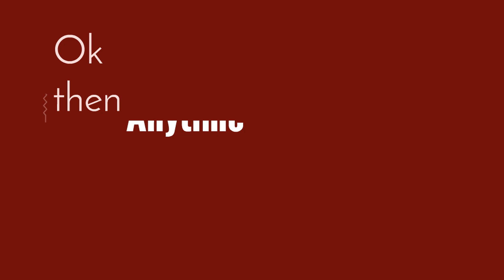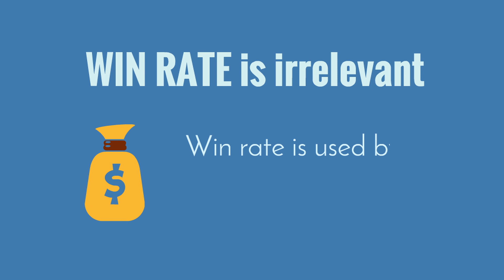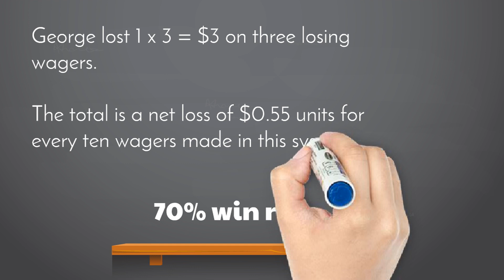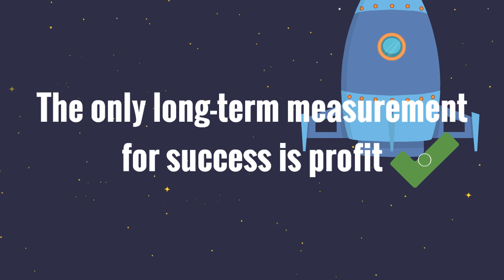REAL-TIME PROFITS|| SPORTS TRADING, WINNING PICKS, PREDICTION MODELS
Firstly, because they are popular and therefore allow high volume betting with the bookies (above 10s of thousands of $$$ per single bet) and secondly, because we wanted to rake in profits all year long and not just for a season or two while having to sit out all the other action.

Coming from the currency market scene (Forex), we decided that we wanted to develop a money-making system that would choose winning picks based on a precise and powerful prediction model.

We wanted to "trade" in the sports niche just like we traded currencies in the forex market. Little did we know that all the work would pay off in such a grand way!

Sports betting is a HUGE industry! Billions of dollars are floating out there waiting to be grabbed... and with a mathematical approach, you can get the edge needed!!

We TRADE SPORTS. When you want to grow your bankroll, there is no room for luck or chance. Only pure math and a statistical winning edge.

With a viewership bigger than the Super Bowl, Stanley Cup or the Masters and prize funds of over $250 million, esport is quickly becoming the ?Next Big Thing!?

Take your betting to the next level and become one of our members who are making a living by professionally trading sports. Each system is giving you an easy pick with a team name, type of the bet and unit size - nothing to analyze and calculate, complete